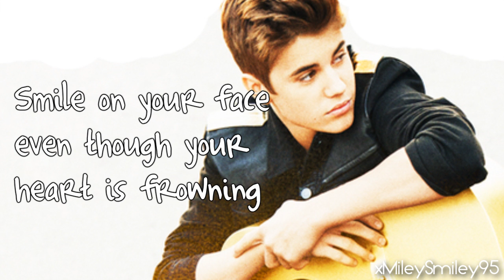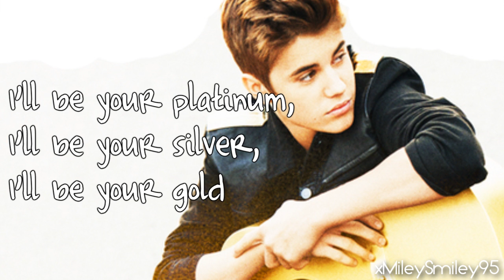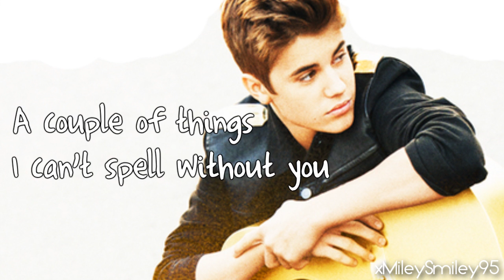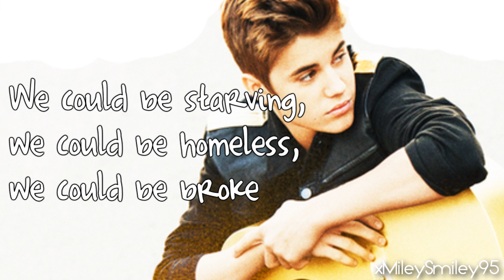Justin Bieber ft. Big Sean - As Long As You Love Me (with lyrics)